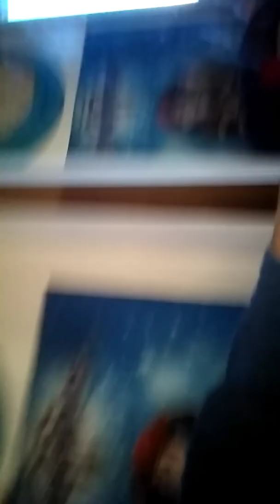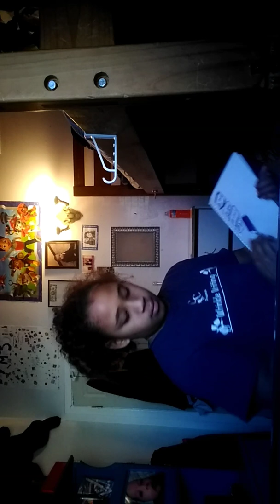Cleaning up my brother's room part 3